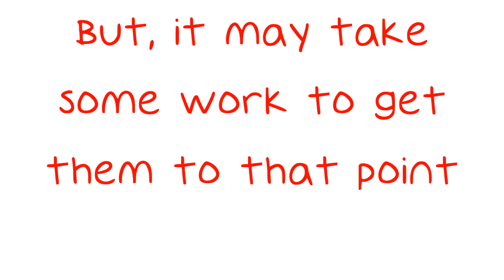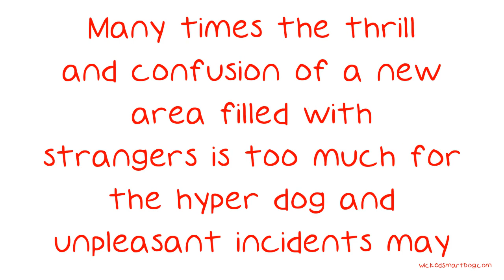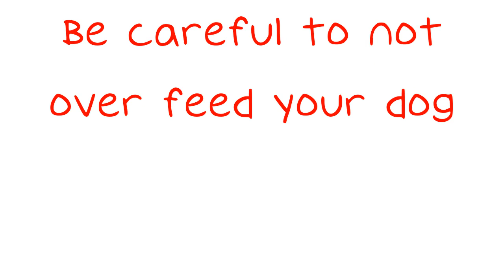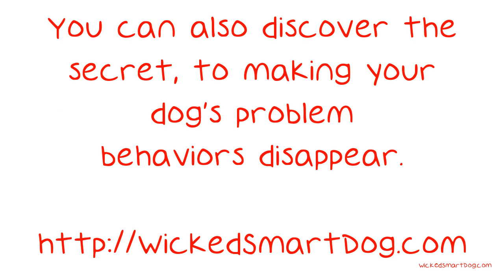Ways You Can Really Be Man's Best Friend.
Ways You Can Really Be Man's Best Friend. Dogs can be great to have around, as they are loyal and friendly. But, it may take some work to get them to that point. Training them, working on behavioral issues and caring for them properly all go a long way toward helping to ensure they are welcomed family members and companions. This video is packed with tips about owning a dog, so read on.